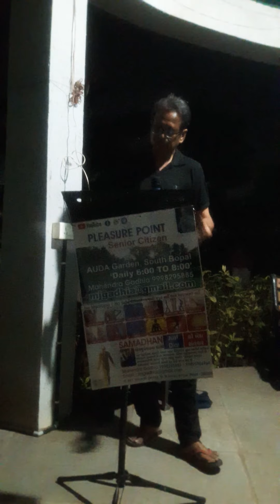Mukesh Kumar song.sung by Nilesh Suthar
Film : Mera naam joker